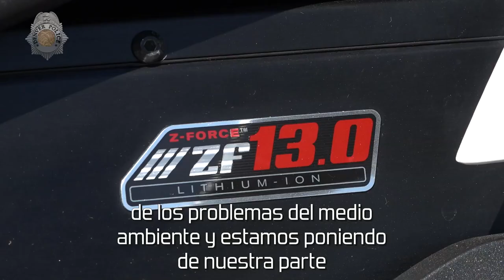Motocicletas eléctricas en DPD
Pueden recorrer más de 200 millas con una sola carga. Se conectan y están listas para volver al día siguiente. Son motocicletas eléctricas y el Departamento de Policía de Denver
las está usando para mantener a los ciudadanos a salvo mientras reducen su huella de carbono. ¿Quiere saber más? ¡Mire esto!